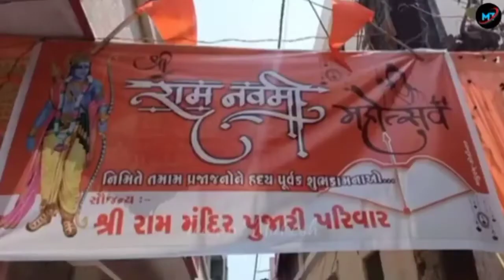Jai Shree Ram ! Ram Navami Mohotsav 2022 ! Ram Navami Utsav ! Ram Navami Kodinar ! Ram Navami Video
tewani mukesh

Ram Navami Special Dj Song 2022|
Ramnavami Songs | Jay Shri Ram Dj Re..

श्री राम नवमी स्पेशल :- श्री राम नवमी नॉन स्टॉप
भक्तिगीते | Shree Ram Navmi Bhaktigeete ...

Ram navmi mohotsav kodinar
kodinar ramnavmi utsav